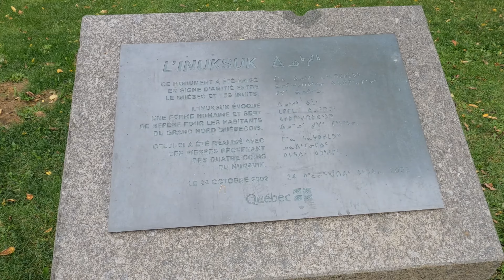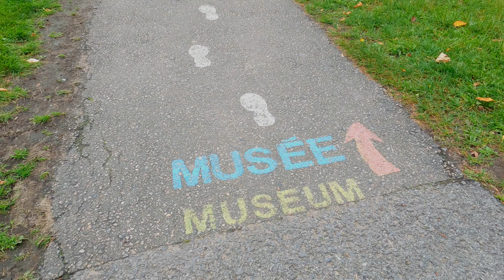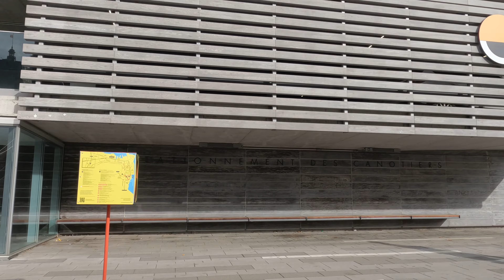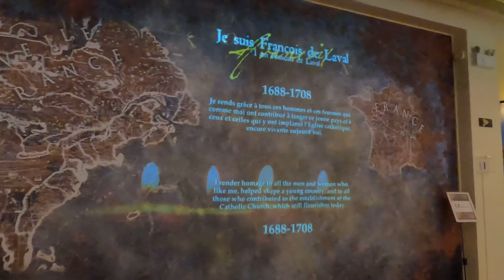【Quebec City Trip- Part 2】穿越历史：漫游魁北克城老城区的迷人建筑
欢迎来到我们的 YouTube 频道！在本视频中，我们将带您前往加拿大魁北克城，探索这座迷人城市中最具历史价值的地区——老城区。

老城区被誉为北美最古老的城市之一，其历史可以追溯到法国殖民时代。我们将带您穿越时光，漫游狭窄的鹅卵石街道，探索古老的教堂、宫殿和建筑，每一座都承载着丰富的历史故事。

在这个视频中，您将看到夏蒙-德-马士古大教堂的壮丽之美，以及查尤伯格广场的独特魅力。我们还将探访蒙摩伦西宫，这座城堡酒店提供壮丽的城市和圣劳伦斯河景观。

无论您是历史爱好者、建筑迷还是旅行者，都会被魁北克城老城区的独特之美所折服。在视频中，您将了解这个令人陶醉的地方为何如此吸引人。